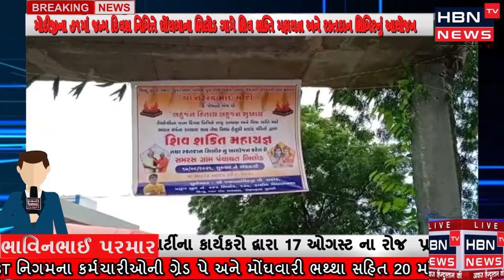વડાપ્રધાન મોદીજીના ૭૧માં જન્મ દિવસ નિમિત્તે ઘોંઘબાના ભિલોડ ગામે શિવ શક્તિ મહાયજ્ઞનું આયોજન